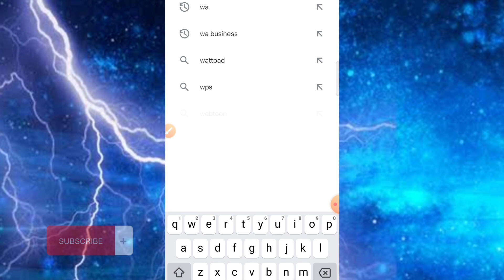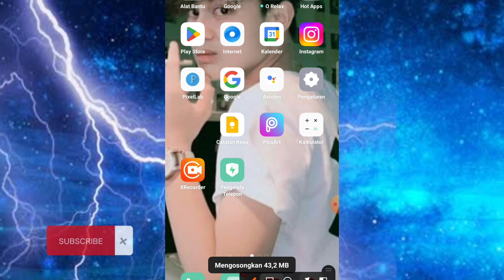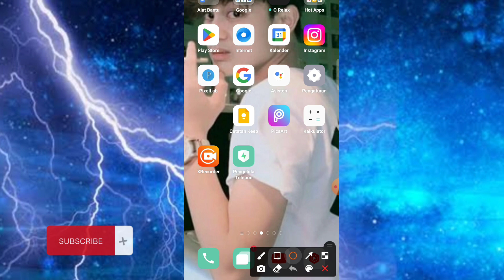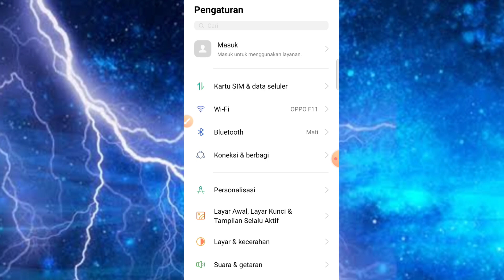Cara Mengatasi Wa Kadaluarsa Padahal Sudah Di Update